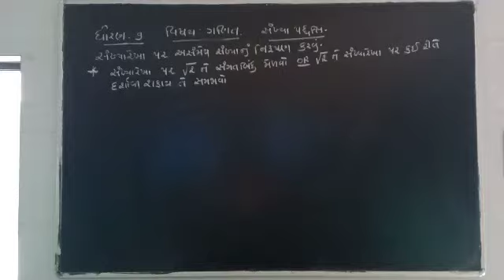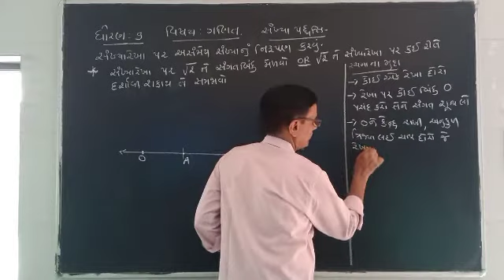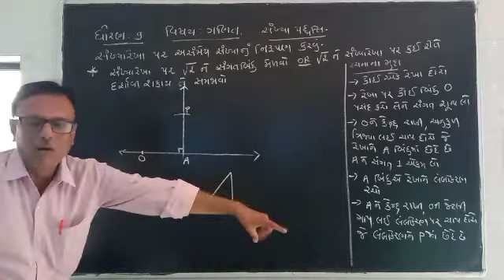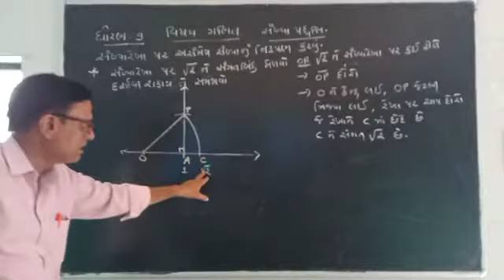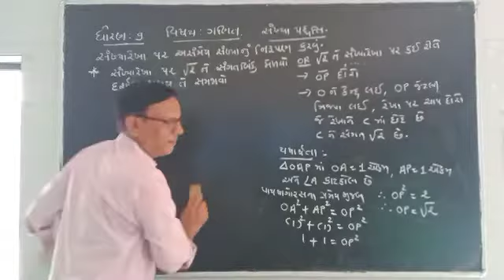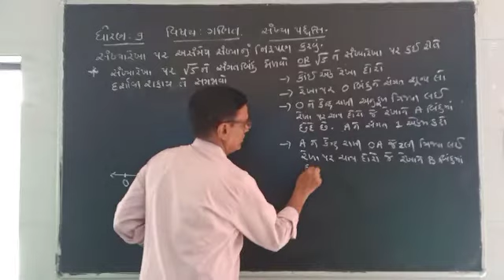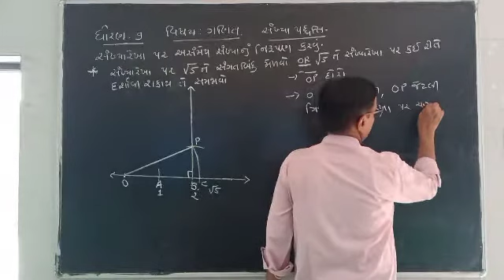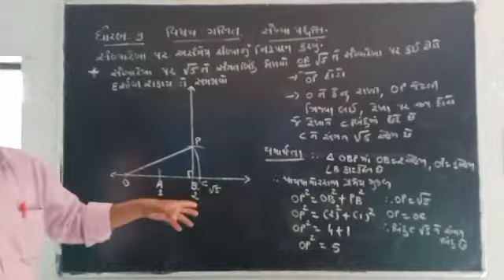ધોરણ 9 ગણિત : સંખ્યા પદ્ધતિ 13/07/2020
સંખ્યારેખા પર અસંમેય સંખ્યાનુ નિરૂપણ